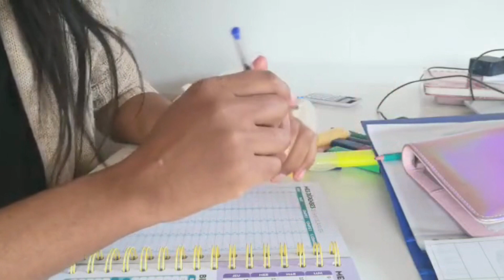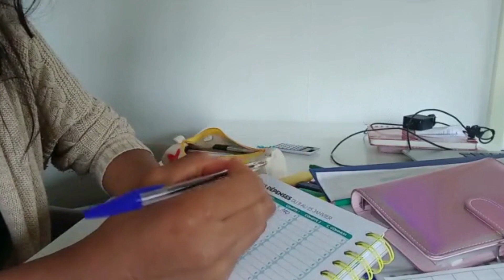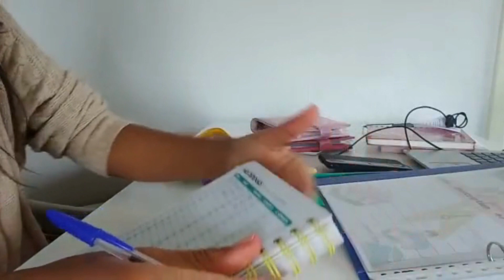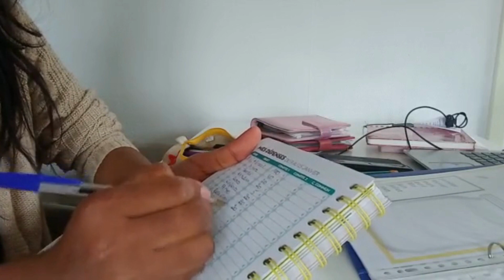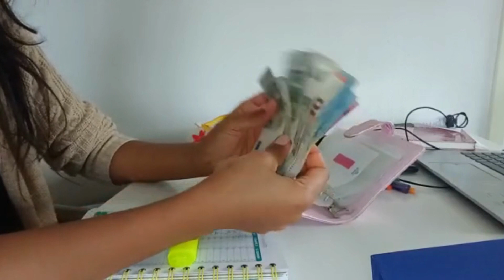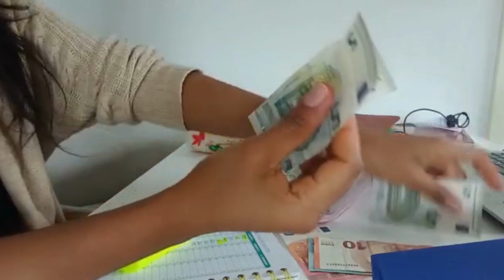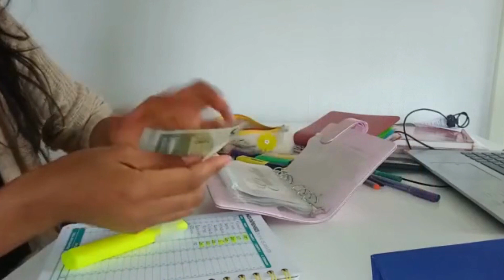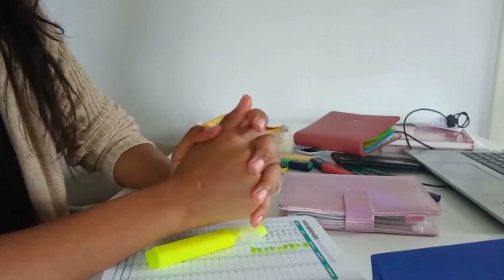BUDGET SEMAINE 1 JANVIER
Bonjour Je suis Gery,

Je vous présente le budget de ma première semaine de janvier.
Belle semaine à toi. Bisous

Lien

Canva